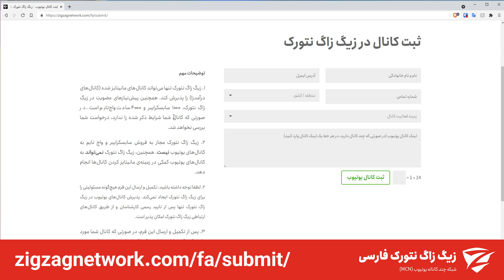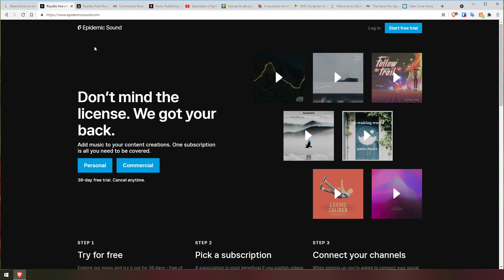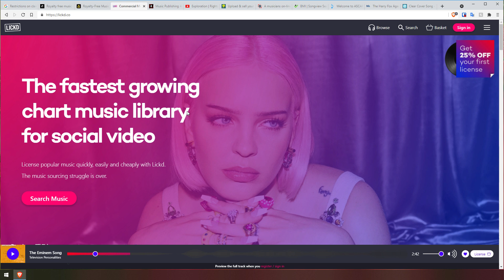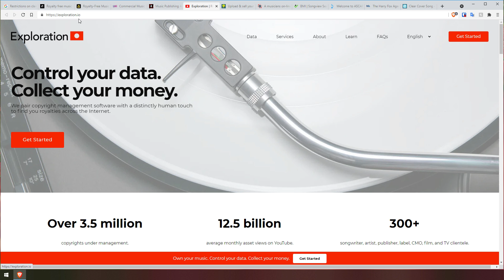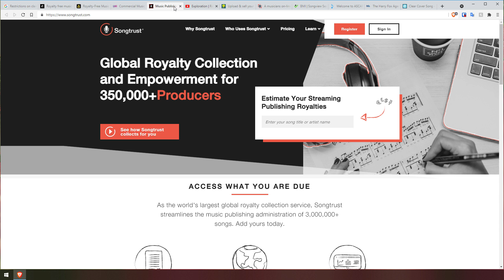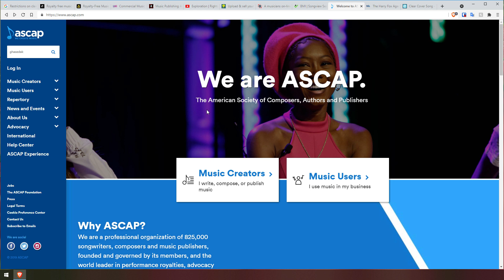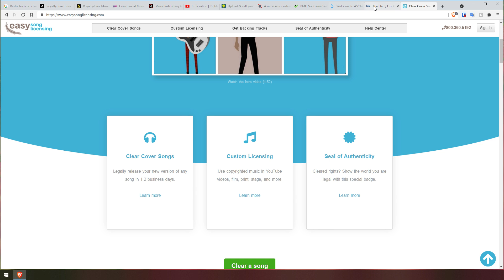کپی رایت موزیک در یوتوب - صفر تا صد قوانین کپی رایت موزیک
کپی رایت موزیک در یوتوب - صفر تا صد کپی رایت موسیقی در سایت یوتوب

بحث کپی رایت موزیک در یوتوب بحث بسیار مهمی است. اشتباه در انتخاب موزیک میتواند منجر به دریافت کپی رایت کلیم یا کپی رایت استرایک شود. در این ویدیو هر آنچه درباره کپی رایت موزیک در یوتوب نیاز است را توضیح دادم. در صورتی که سوالی درباره بحث موزیک و کپی رایت دارید در بخش کامنت ها مطرح کنید. در صورت نیاز ویدیوی تکمیلی برای سوالات شما عزیزان آماده میکنم.

بقیه ویدیوهای مربوط به کپی رایت را در این پلی لیست ببینید

00:00 | مقدمه
01:53 | چه موسیقی هایی شامل کپی رایت می شود؟
03:42 | از کجا میتوانیم چک کنیم که یک موسیقی کپی رایت دارد یا خیر؟
05:14 | این باکس اطلاعات موزیک که در بخش دسکریپشن بعضی از ویدوها است به چه شکلی اضافه شده است؟
07:37 | از کجا موسیقی بگیرم که شامل کپی رایت نشود؟
11:58 | باورهای غلطی که درباره کپی رایت موزیک وجود دارد
13:55 | کار من موسیقی است، چطور روی یوتوب از موسیقی خودم حفاظت کنم یا موسیقی دیگران را کاور کنم؟